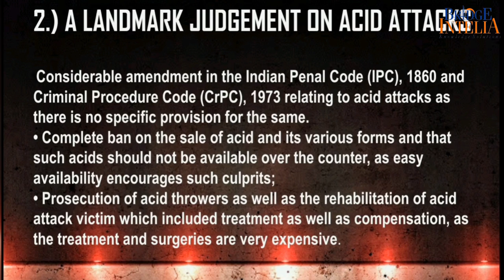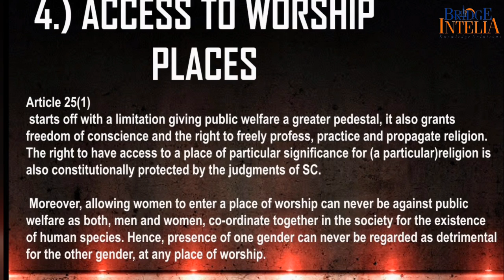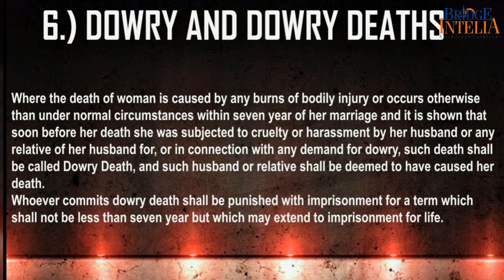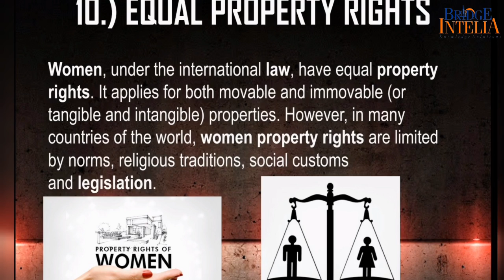Top 10 Landmark Judgements For Women Rights In India